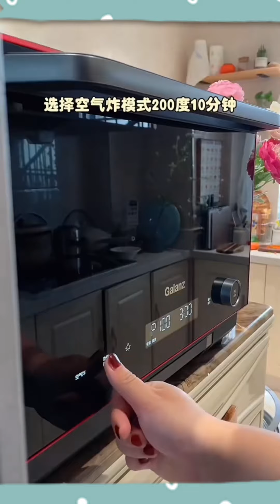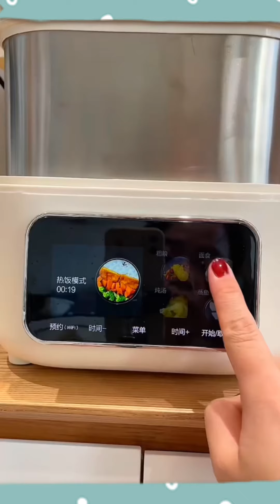دخلني ابوي السجـ ـن بس عشان م اتزوج وهذا اللي صـ ـار🤯🙀